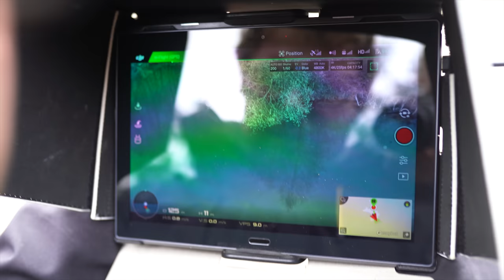Sjors and Willem Kwinten Fish for CARP in the Netherlands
Sjors is a really famous carp angler in Europe and loves to go fishing with his big brother, Willem Kwinten. This time good friend Robin Bulters joined and a lot of big carp were caught. Enjoy watching!

Hi! I am Willem Kwinten, a Dutch freelance content creator with a passion for angling. Fishing began as a childhood hobby and developed into a large part of my life that I share with friends and family. Through fishing, I developed a passion for photography, and later videography, that led me to begin my own business, Willem Kwinten Media. I am lucky to be able to travel and fish throughout Europe, often with my partner, Kenyon. This channel will feature all of my fishing content: vlogs, travel films, fishing tutorials, and socials!